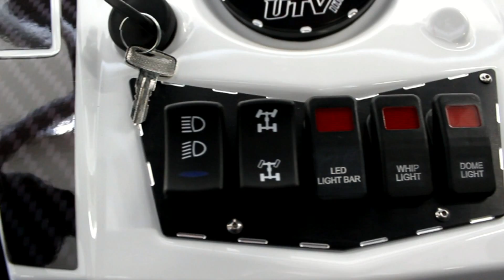UTV Inc Built 2012 Polaris RZR-XP 900 For Sale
XP Low Rider Nuke Cage and Rear Bumper No front V
Red Fiber Optic Whips
40" LED Light Bar & Mount
RZR Dash Bezel Black
RZR Switch Dash Plate Black
Install Cage, Switch Panel, Shop Supplies
Extra Whip Mounts
UTVinc Wide Doors
XP Gusset Kit
Twisted Stitch Vortex 4.0 Seats Black and Silver
Billet Rear View Mirror Polished
Raw Shifter and Black Handle
Steering wheel Rattle be gone
Utvinc Padded Harnesses 3"
UTVinc Custom Graphics Kit Black White Silver
XP Rattle Be Gone
Powder Coat White With Black Roof
Label Switchs
Billet Cup Holders RED
Billet Dome Light Black
Silver Fire Extinguisher and Mount
Raw UTVinc Slotted Grill Silver
Carbon Fiber Doors and Roof